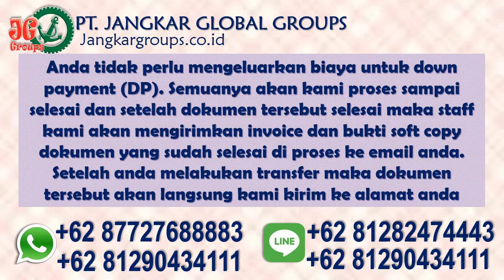Pengesahan Buku Nikah di Kedubes India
Pengesahan Buku Nikah di Kedubes India Bingung bagaimana caranya mengurus dokumen perkawinan campuran wni wna mulai dari pembuatan perjanjian pranikah, CNI/NOC/Avidavid di kedutaan, mengurus ke KUA/Catatan Sipil dan mengesahkan dokumen perkawinan ke kedutaan ? Klik saja :